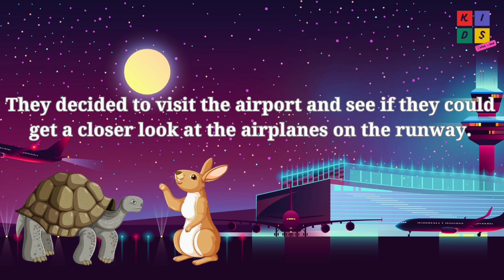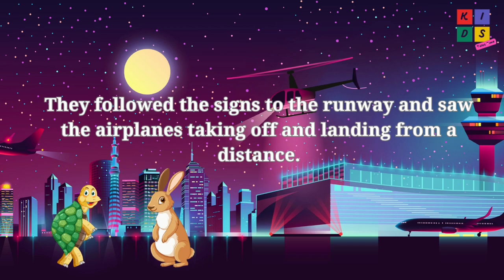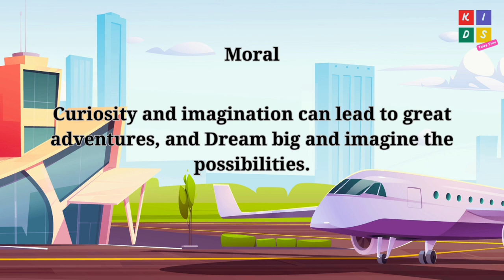🐰 Short Story 🐢| 🐰 Moral Story 🐢 | The Tortoise and the Hare Visit the Airport 🐰🐢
Hello Friends,

Welcome To Kids Tales Time,

In this video, "The Tortoise and the Hare visit the airport and explore airplanes. They learn about the different parts and imagine all the amazing places they could go in an airplane."

Thankyou,
Kids Tales Time

Attribution images by freepik